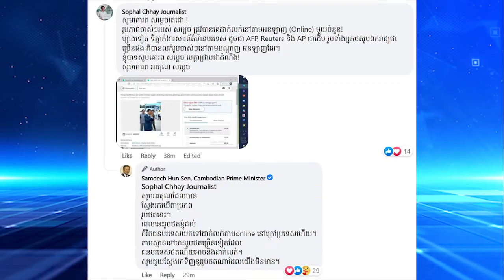សម្តេចតេជោ ហ៊ុន សែន បានរកឃើញប្រភពរូបថតហើយ គឺត្រូវបានជនបរទេសដាក់លក់តាម Online